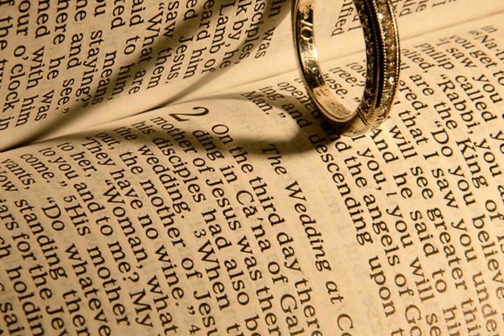Crossed_Paths 1.3--[jemi story] (collab with r0ckstarr13)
written by r0ckstarr13 and L0veMe4Me123

Demi arrived at Selena's house promptly, eager to help her friend prepare for what was to be one of the best of her life.

"Hey Dem," Selena smiled as Demi emerged through the front door into the house.  "I have a surprise for you!" She grinned, her smile reflected in her chocolate brown eyes.

"What is it?" Demi inquired.

"You'll see," Selena giggled as she grasped Demi's wrist and led her up the stairs and into Selena's teal vibrantly colored bedroom.  "So how does this look?" she questioned, grabbing a black dress with white polka dots and a pink bow around the waist.

"I'll only tell you what I think if you tell me what that secret is," Demi said curiously in an attempt to get Selena to break.

"Nice try," Selena smirked, "But I know you love this dress, you were with me when I bought it."

"Ugh, fine, but I can't give you an opinion unless I know where he's taking you."

"Well that's going to be difficult, 'cause I don't know where we're going either."

"He didn't tell you?"

"He said he wanted it to be a surprise," Selena smiled innocently while looking down.

"Well, you know what I don't want to be surprised about? This secret!"

"Ugh, fine, but hear me out and please have an open mind with this."

"Please Selena just tell me! The suspense is killing me!" Demi said with friendly sarcasm.

"Well... you're coming with me and Nick on the date," she paused, noting her friend's facial expression, "but don't worry, you're not going to be a third wheel or anything!"

"And why is that?" Demi folded her arms; half knowing what was coming next.

"Because I got you a date!" Selena forced a smile bracing herself for Demi's reaction.

"Judging by your expression, this is the part that I need the open mind for."

"Yeah...umm..."

"Please just tell me," Demi begged.  "I promise I won't freak out."

"You promise?"  Selena asked, making sure Demi gave her word.

"Yes! It's not like it could be that bad."

"Trust me...it could be," Selena closed her eyes, bracing herself. "It's Joe..."

Demi stared at her best friend in disbelief. "Joe as in Jonas?"  Selena nodded, and Demi went on.  "You've got to be kidding me."

"Please Demi, it's just for one night," Selena pleaded.

"Fine, but only because you're my best friend. But you owe me. Big time."